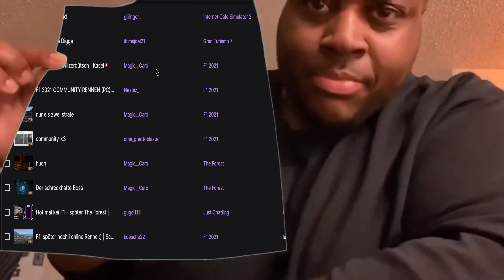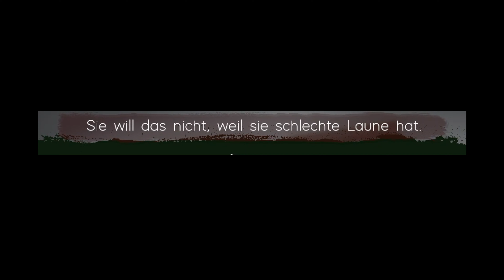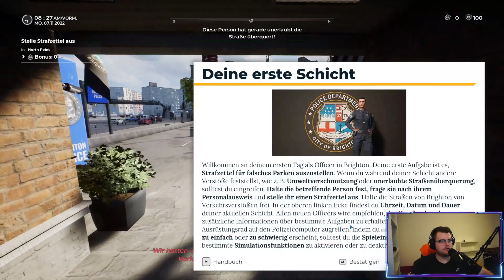Twitch Highlight 11.2021 - 06.2023 | 4K | Kasel🇨🇭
Danke! das du ders Video ineziehsch oder scho zoge hesch 😃✌🏻

Vergiss ned sVideo zBewerte und wenn es wördsch teile würdsch mi met dem so Supporte :)